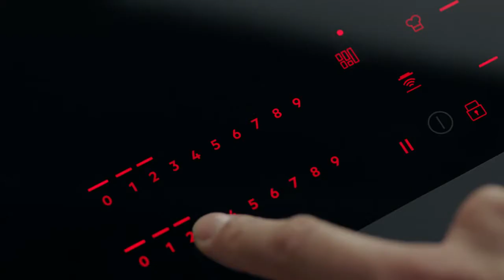Electrolux FlexiBridge : Un maximum de flexibilité lors de la préparation de vos plats !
La flexibilité dans votre cuisine pour rendre la préparation des repas encore plus agréable, grâce à Electrolux. Ainsi, nos tables de cuisson vous offrent un maximum de flexibilité. La polyvalence est la clé et avec notre gamme, vous pouvez modifier les zones de cuisson pour les adapter à votre équipement et ajuster les réglages, selon vos souhaits. Trouvez la plaque de cuisson qui correspond à votre profil